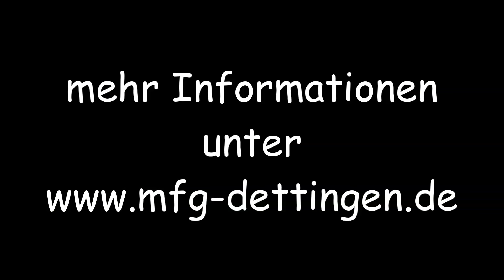MFG Dettingen im Jahr 2015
Impressionen 2015